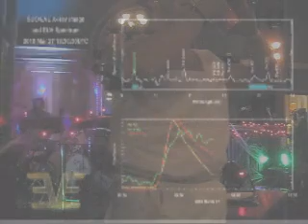Set The controls for the heart of the sun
Dan Harper and the magic show covering Pink Floyds Set The controls for the heart of the sun
Live from The Pan Am Grill and Bar  Oct 31, 2012 The Witches Ball